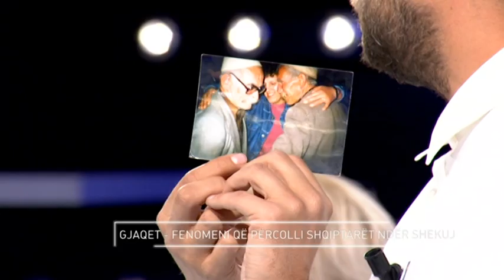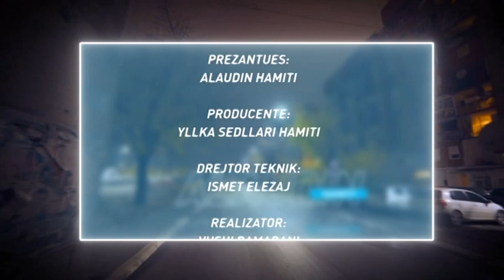NIN - Gjaqet - Fenomeni qe percolli shqiptaret nder shekuj - Klan Kosova